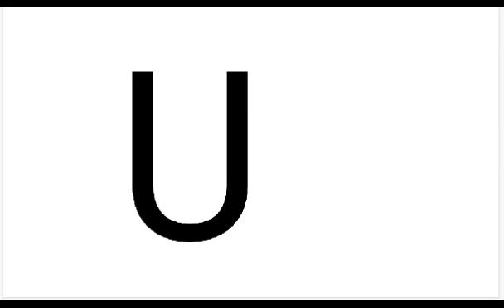Lol it's a music video so have fun and if it's not good I will make a new video of this